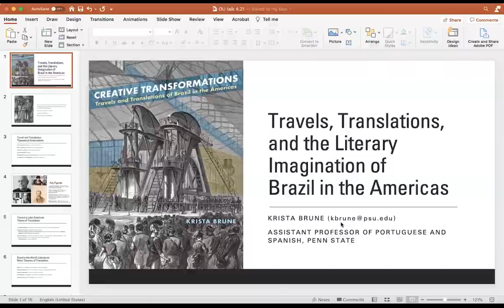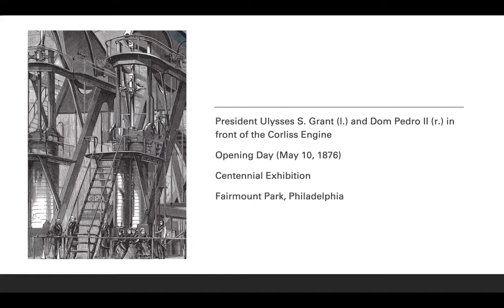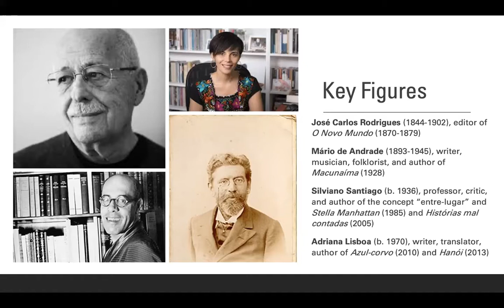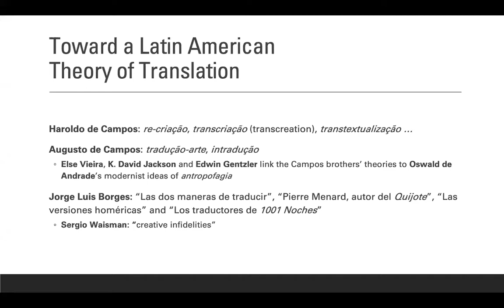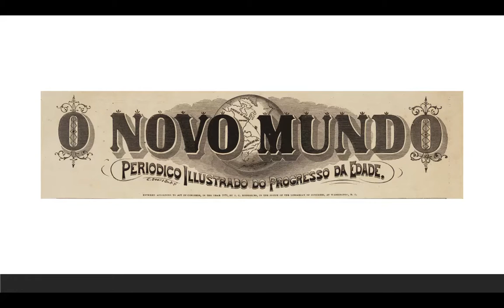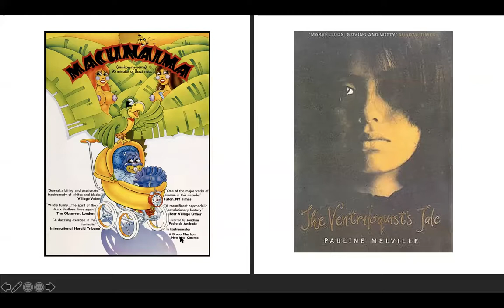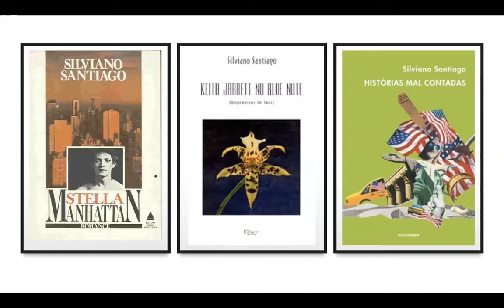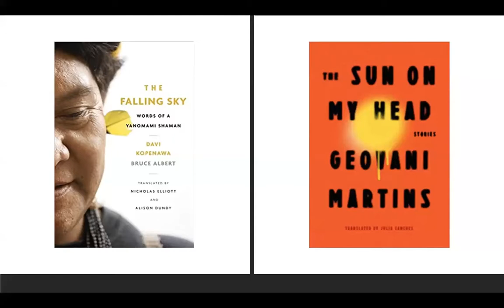Travels, Translations, and the Literary Imagination of Brazil in the Americas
A conversation with Krista Brune, Assistant Professor of Portuguese and Spanish, Penn State University. Presented by the OU Center for the Americas, Center for Brazil Studies and Department of Modern Languages, Literature and Linguistics on April 30, 2021. Respondent is Paulo Moreira, MLLL.

Krista Brune specializes in modern and contemporary Luso-Brazilian literature through the lens of translation, visual and popular cultures, and intellectual history. Her book Creative Transformations: Travels and Translations of Brazil in the Americas (SUNY Press, 2020) analyzes key moments in the travels and translations of Brazilian artists and intellectuals from the 1870s to the present.